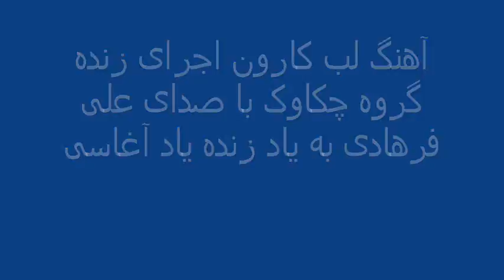Aghasi labe karon.wmv .Ali Farhadi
آهنگ لب کارون اجرای زنده گروه چکاوک با صدای علی فرهادی به یاد زنده یاد آغاسی